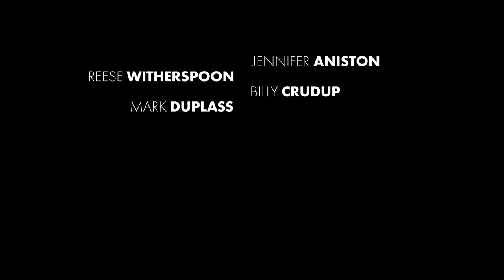THE MORNING SHOW Season 2 Official Trailer [Movie, 2021]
Apple TV

Creators: Jay Carson, Kerry Ehrin
Starring: Jennifer Aniston, Reese Witherspoon, Billy Crudup